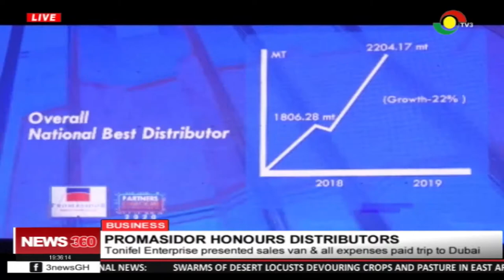Tonifel enterprise presented sales van & all expenses paid trip to Dubai by Promasidor